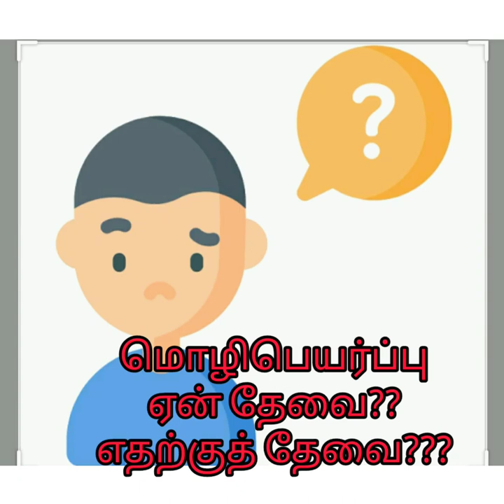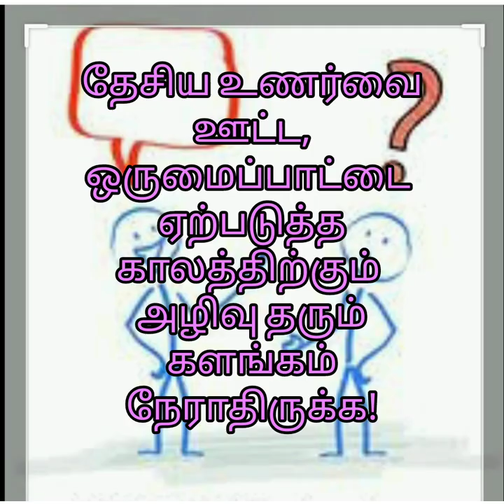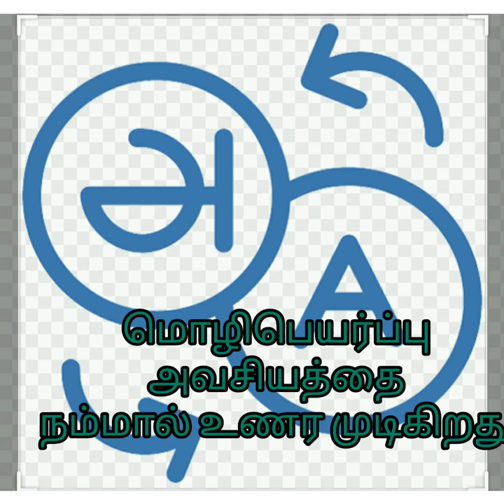இயல் - 5 (மொழிபெயர்ப்பு) Part - 1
மொழிபெயர்ப்பு???
தொடக்கம்,செய்திகள்
இலக்கியங்களில் காணப்படும்
செய்திகள், இன்றியமையாமை விளக்கப்பட்டுள்ளது..
Chitra k Akash site.Google. com